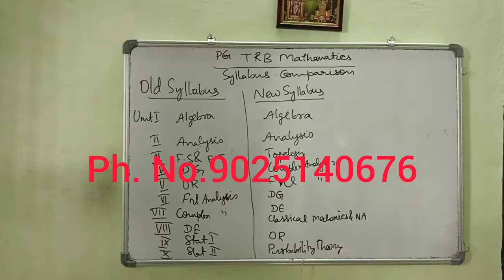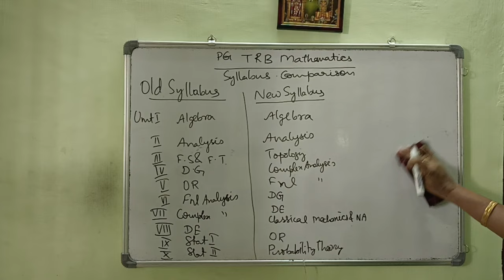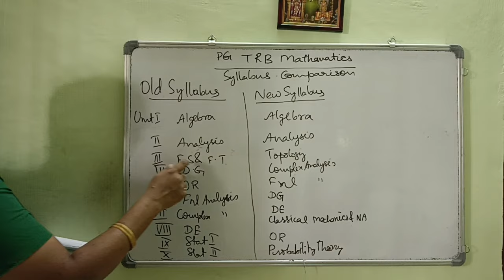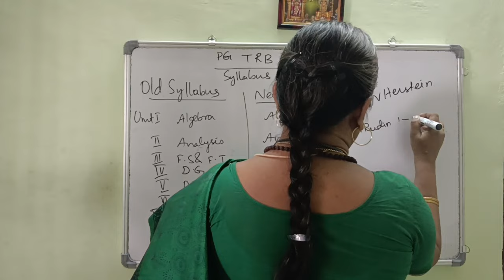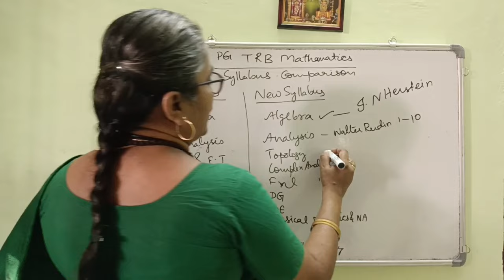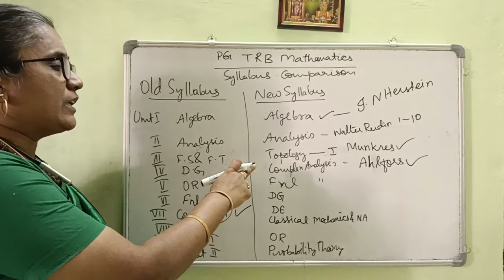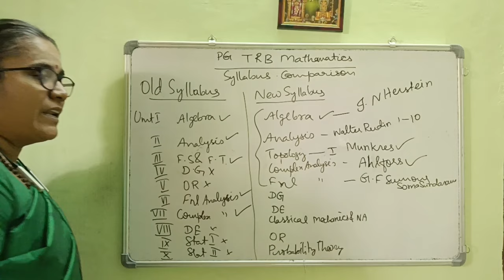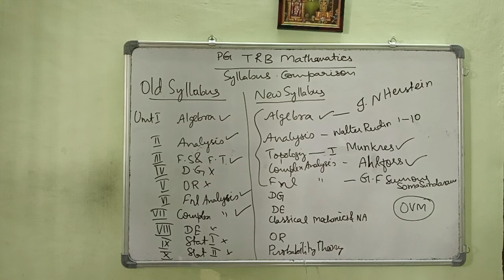PG TRB MATHS-OLD SYLLABUS Vs NEW SYLLABUS -COMPARISON-ANALYSIS-REFERENCE BOOKS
Important features
*Complete study material
*150+ solved previous years questions for each unit
*Unit tests
*Weekly tests
*Mock tests

complex analysis

PL8pfeVKKs2WpBB0ifYleYQVYIMCXlfLOB ko

 ?igshid=OGQ2MjdiOTE=

Aptitude Shortcuts

PG TRB TEST SERIES SCHEDULE

My another channel -ENGINEERING MATHS